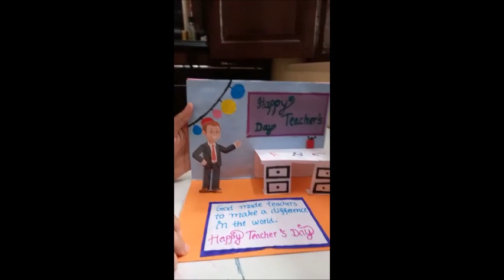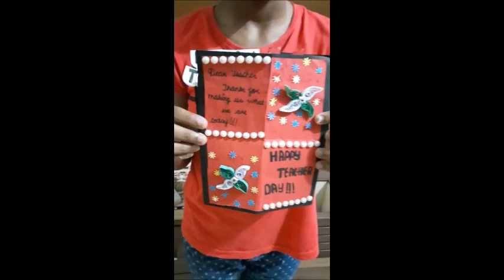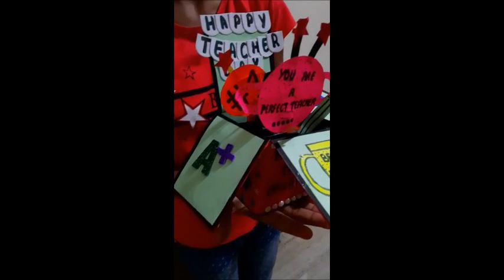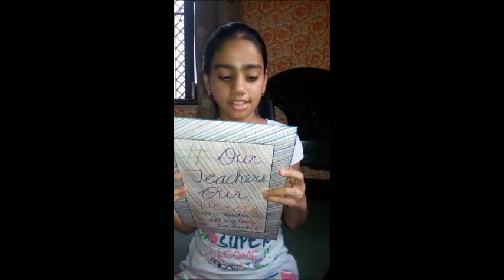TEACHERS DAY CLASS 6 TO 8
M.D.DAYANAND MODEL SCHOOL NAKODAR